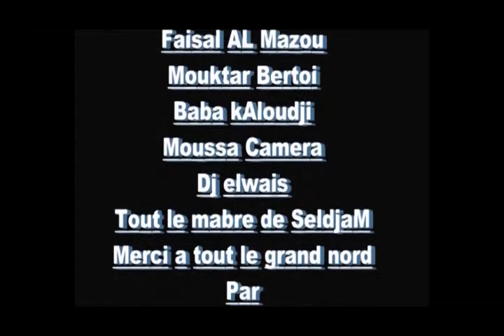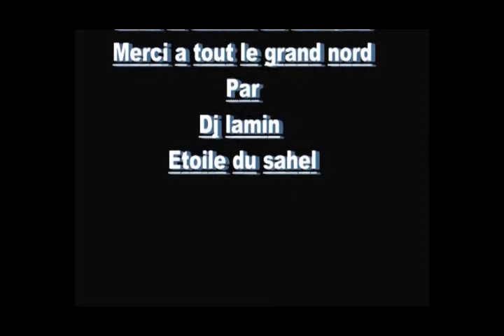FIN -SOUVENIR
Si la vidéo vous plait n'hésitez pas à "AIMER" ,VOUS ABONNER  et activer la cloche de notification pour ne pas rater les nouvelles vidéos Abones  toi tu aura tout le music atalaku du sahel cameroun SELDJAM TV 2 ATALAKU